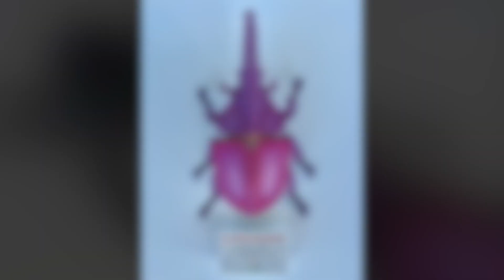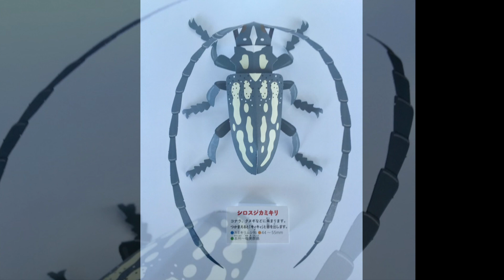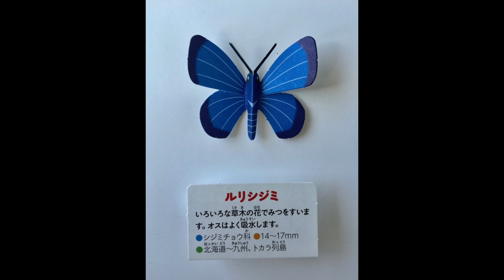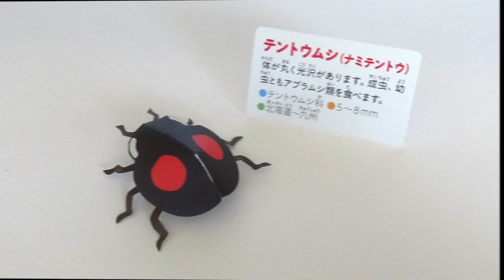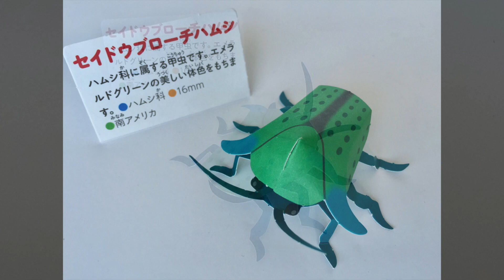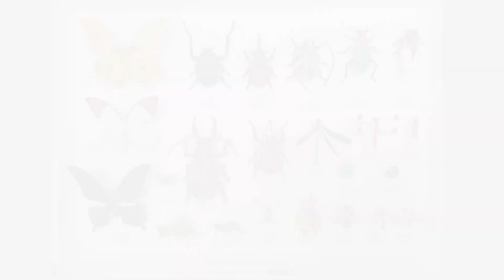いろんな昆虫がたくさん作れて全23種類 ! 小学館クラフトぶっくシリーズ りったい昆虫館パート 3 (再投稿)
ヤンバルテナガコガネ
ケンタウルスオオカブト
シロスジカミキリ
キタマイマイカブリ
ツマベニチョウ
クロアゲハ
アメンボ
ルリシジミ
ヤママユ
エゾゼミ
オオハサミムシ
キリギリス
エンマコオロギ
クマバチ
ジガバチ
ハグロトンボ
ミヤマアカネ
ナミテントウ
オオキバウスバカミキリ
セイドウブローチハムシ
クビワオオツノカナブン
テングビワハゴロモ
ヒメカマキリモドキ
全23種